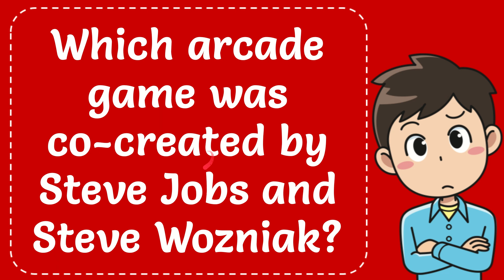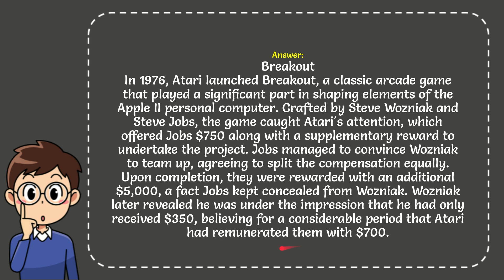Which arcade game was co-created by Steve Jobs and Steve Wozniak? Explained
In 1976, Atari launched Breakout, a classic arcade game that played a significant part in shaping elements of the Apple II personal computer. Crafted by Steve Wozniak and Steve Jobs, the game caught Atari's attention, which offered Jobs $750 along with a supplementary reward to undertake the project. Jobs managed to convince Wozniak to team up, agreeing to split the compensation equally. Upon completion, they were rewarded with an additional $5,000, a fact Jobs kept concealed from Wozniak. Wozniak later revealed he was under the impression that he had only received $350, believing for a considerable period that Atari had remunerated them with $700.